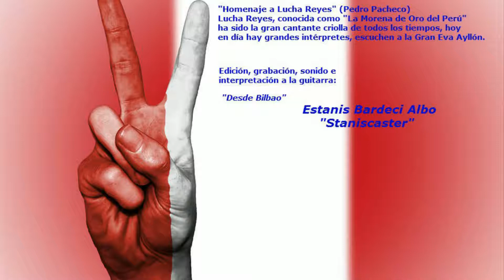"Homenaje a Lucha Reyes" (Pedro Pacheco) Guitar cover by: "Staniscaster"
"Homenaje a Lucha Reyes" (Pedro Pacheco)
Lucha Reyes, (Lima, Perú, 19 de julio de 1936-31 de octubre de 1973) fue una cantante peruana cuyo verdadero nombre era Lucila Justina Sarcines Reyes de Henry. También era conocida por los seudónimos La Morena de Oro del Perú, que se lo puso Augusto Ferrando, y La Reina de la Popularidad. Falleció un 31 de octubre, el Día de la Canción Criolla en Perú.
La mañana del miércoles, 31 de octubre de 1973 es invitada a una Misa en la Sociedad Peruana de Actores, por el Día de la Canción Criolla, en su vehículo que la trasladó desde su casa en el distrito de La Victoria hacia el local, en las intersecciones de las avenidas Wilson y Uruguay, sufre un infarto, y es llevada al servicio de urgencia de la Clínica Internacional, donde llegó sin vida, a las 9:45 de la mañana, los médicos de guardia confirmaron el deceso, había perdido la batalla con la diabetes a la edad de 37 años
Hoy en día otras grandes figuras siguen haciendo su homenaje  a la música criolla, en este momento no dejo de pensar en Eva Ayllón, Grande entre las Grandes.